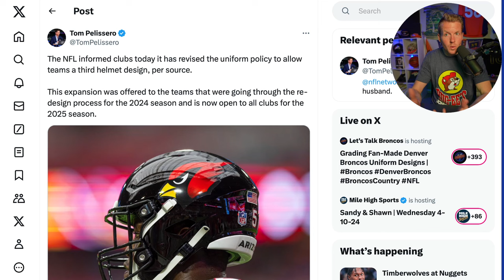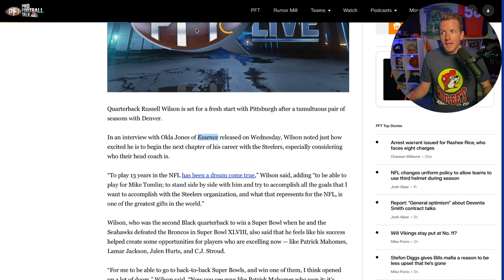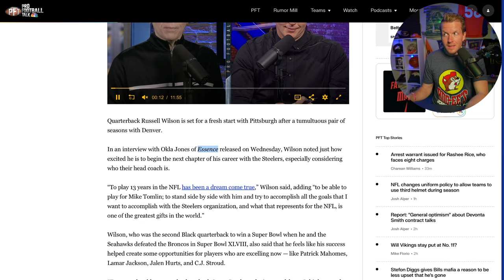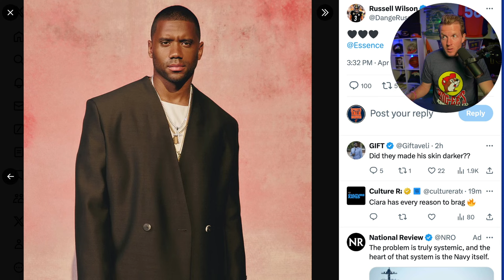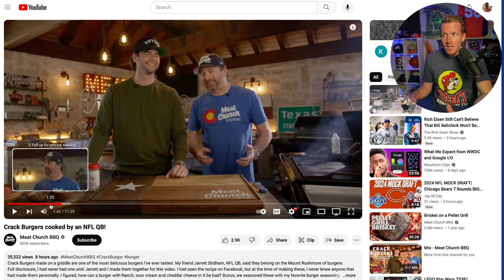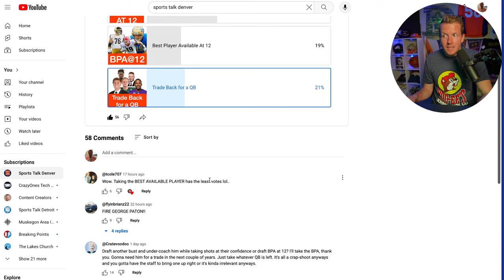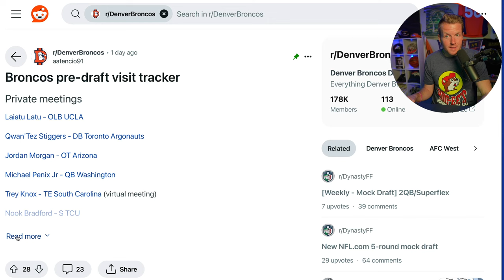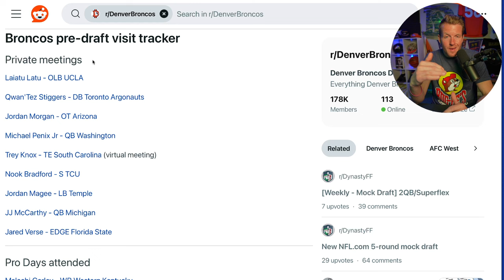Denver Broncos New Uniform Even Cooler Than We Thought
Today, the NFL announced that teams are now permitted to have a third helmet design. This development dispels the previous assumption that we were limited to the all-white helmet, opening up the possibility of adding a blue or orange helmet featuring the Bronco logo, alongside our color rush option. Which color scheme do you think would best suit our helmets?

In other news, there's a notable contrast between Russell Wilson, who recently graced the cover of Essence magazine, and our current quarterback, Jarrett Stidham, who was seen preparing some appetizing smash burgers on the @MeatChurchBBQ Youtube channel! Watch his appearance here and tell me which of these dudes YOU'D rather spend 60 hours a work week with!

We break down some of the players and positions that Sean Payton and the Denver Broncos have hosted for Pre-Draft meetings and we look at some of your opinions in our latest community poll!